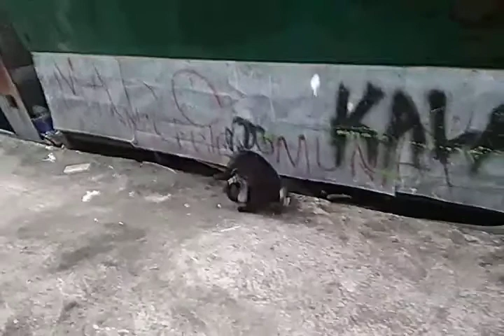Cat vs Cat : Battle of Era! (Pertempuran Abad ini!)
Perjuangan di bulan ramadhan tidaklah mudah.
Tidak hanya menahan lapar dan haus tetapi juga harus bisa menahan amarah.
Mari kita redam amarah kita dengan bersama-sama menonton pertempuran abad ini 🙏🏻